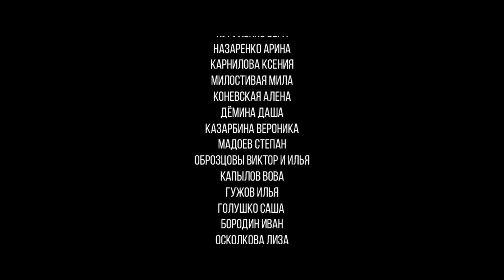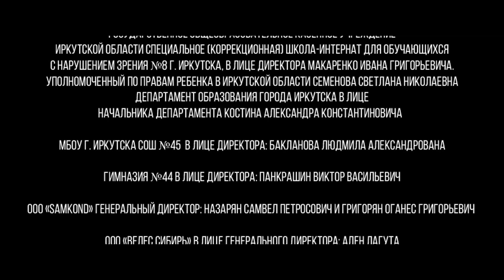Премьера веб сериала "По совести". 1 серия.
1 серия По совести.
Борясь с несправедливостью, главный герой попадает на длительный срок в колонию, где у него возникает сложный внутренний конфликт - герою предстоит сделать выбор: что же ему важней, совесть или убеждения.
АУЕ А.У.Е.